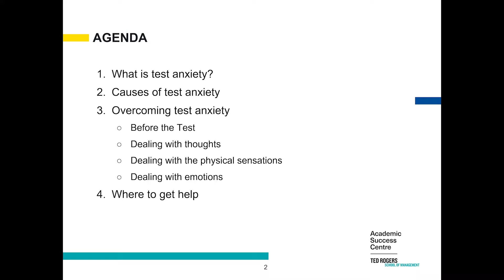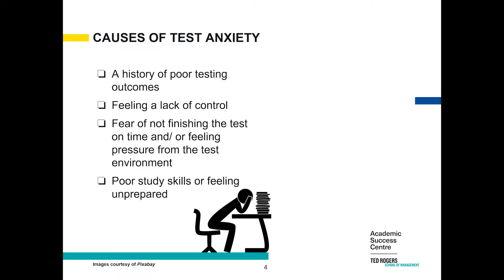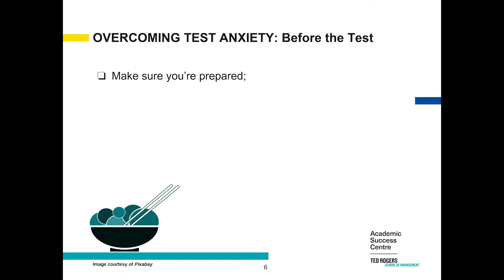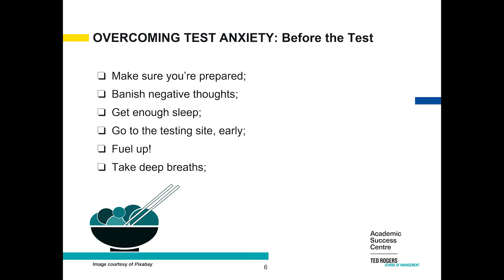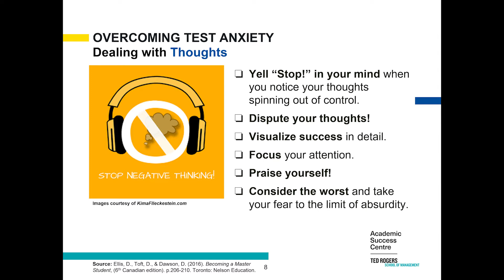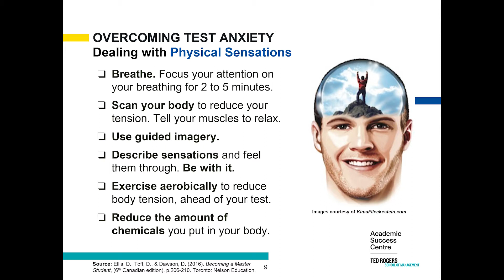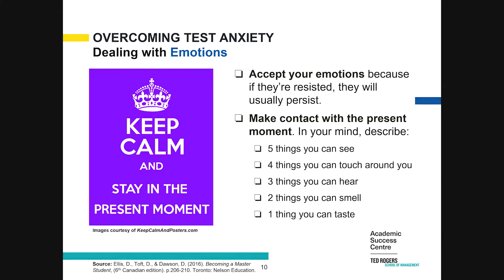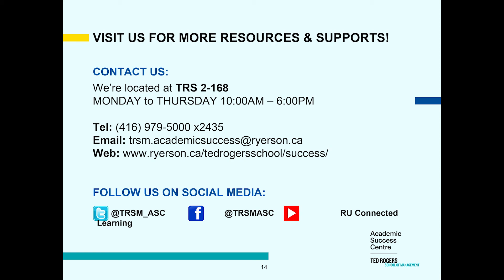TRSM PASS - Managing Test Anxiety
This Coaching Circle presentation is part 2 of the Tests & Memory video. In this presentation, we answer these questions:
(1) What is test anxiety?
(2) What causes test anxiety?
(3) How to overcome test anxiety?
(4) Where to get help on campus
(5) Making a plan to overcome test anxiety

CREDITS:
Presentation content developed by:
- Joana Londoño, ASC Learning Strategist
- Nina Sulkin, Student Success Facilitator

Recording and editing done by:
- Nicolas Petrini-Woolley, Digital Learning Support Specialist

Visit us:
Office - TRS 2-168 (8th floor)